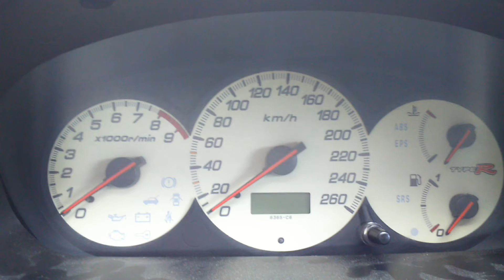Ep3 gauges in 6gen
Fully functional ep3 gauges in ej6 civic coupe. All the gauges and worning lights work properly